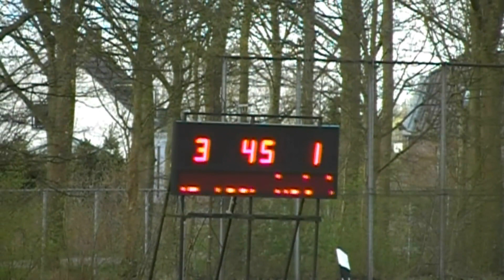Terheijden - Boeimeer 3-1. Volledige samenvatting.